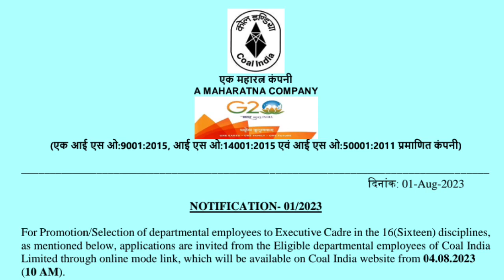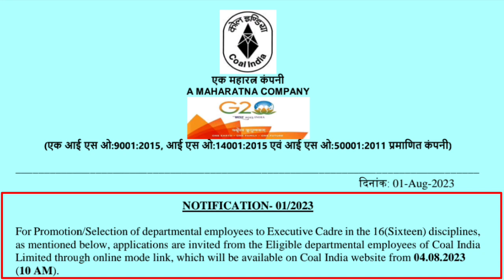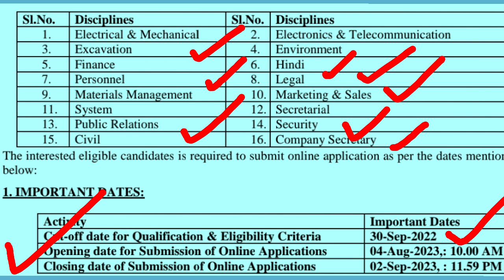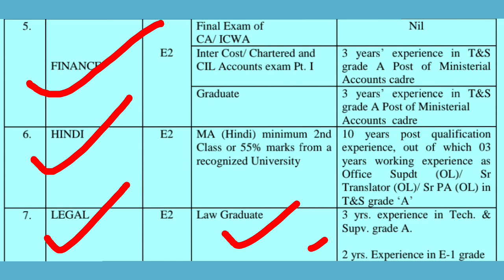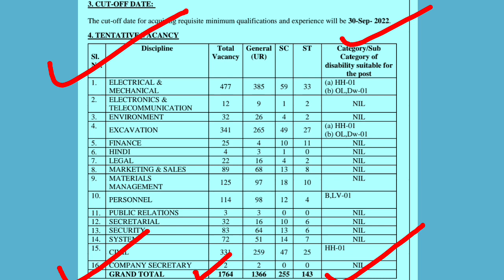Coal India Limited Promotion Vacancy 20233। 1764 Post Requirements Coal India Internal Notification